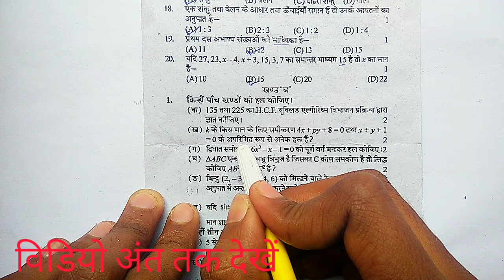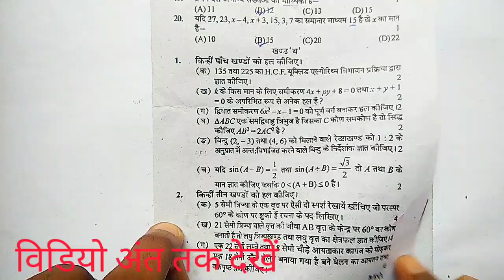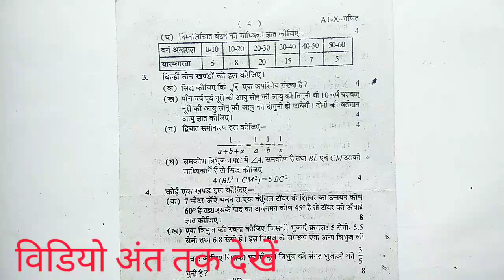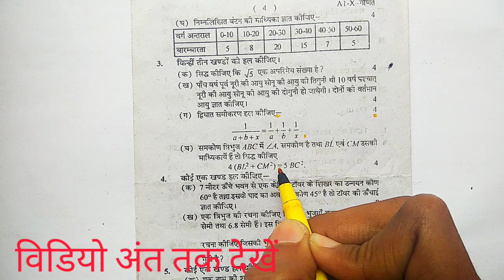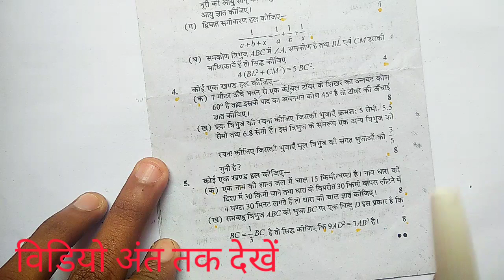बोर्ड परीक्षा में ऐसा आएगा गणित का पेपर / class 10 math ka paper /